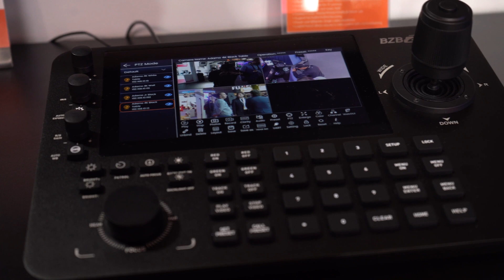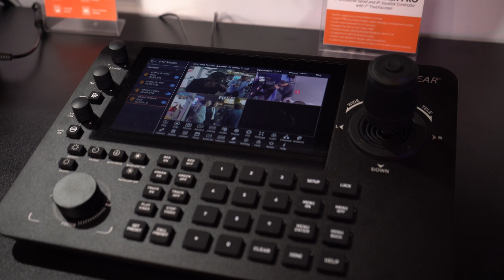Introducing the NOW Award Winning Professional PTZ Joystick Controller From BZBGEAR | IBC 2023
The BG-Commander-Pro is a powerful PTZ camera joystick controller with a 7" touch screen allowing real-time footage previewing. Versatile with Android 11 support and H.265/H.264 decoding with up to nine screen splits, the BG-Commander-Pro has you covered in all facets of managing multiple PTZCameras. Create and output a 2x2 or 3x3 videowall via connected cameras RTSP streams. Features HDMI projection for monitoring and total PTZ control including preset points, focus, zoom, and exposure. Highly customizable with the ability to add over 2000 devices.